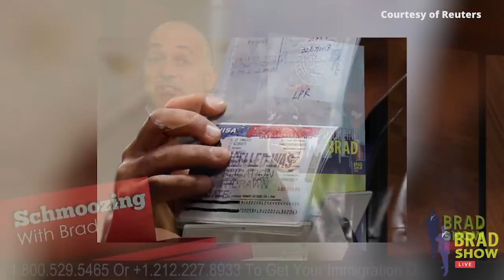President Joe Biden’s Plans to Undo Trump’s Immigration Policies | U.S. News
00:08-11:50 Biden plans to unveil an immigration bill on Day One of his administration, hoping to provide an eight-year path to citizenship for an estimated 11 million people living in the U.S. without legal status. Of course, this would be a massive reversal from the Trump administration’s harsh immigration policies. It provides one of the fastest pathways to citizenship for those living without legal status in recent years.

11:51-14:41 Since the Capitol siege, Washington, D.C. is ramping up security like never before. The National Mall is closed, but the The Presidential Inaugural Committee planted more than 191,500 American flags on the grounds to represent the Americans who can't attend Biden's inauguration due to the pandemic.

14:42-15:31 This year's inauguration will obviously look very different from other inaugurations we’ve seen in the past. There will be no formalities involving the outgoing president - though former presidents Barack Obama, George W. Bush, Bill Clinton and former First Ladies Michelle Obama, Laura Bush, and Hillary Clinton will be in attendance - and an increase in security.

Tea Time News

15:32-20:50 Melania Trump reportedly hasn't contacted Jill Biden to arrange the first ladies' traditional White House 'tea and tour', according to CNN. Trump and Melania are reportedly planning to leave Washington, DC, for Florida before Biden's inauguration on Wednesday, CNN reported. If Melania Trump doesn't invite Jill Biden to the White House prior to the inauguration, she could break a tradition that US first ladies have been upholding since at least the early 1950s.

20:51-23:29 Last Thursday, Elon Musk edged past Amazon founder Jeff Bezos to grab the title of world's richest person, according to Bloomberg. A 6% rise in Tesla early this month lifted the value of its CEO's stock holdings and options by $10 billion, taking his net worth to about $191 billion.

23:30-27:38 After being in a relationship with former SNL alum Jason Sudeikis for nearly a decade, Olivia Wilde is dating a younger man, former One Direction member Harry Styles! Wilde, who is 36, and Harry Styles, 26, were spotted holding hands at a wedding in California in early January. The pair recently spent time together during the filming of their upcoming psychological thriller, “Don’t Worry Darling.”

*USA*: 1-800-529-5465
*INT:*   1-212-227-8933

VISIT
Law Offices of Spar Bernstein
225 Broadway, 5th FL
New York, New York 10007